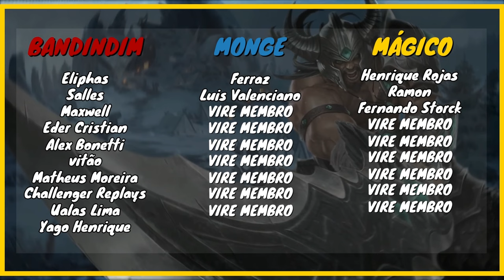Esse BUFF no SYLAS ficou MUITO QUEBRADO! *RIOT QUEBROU O JOGO*